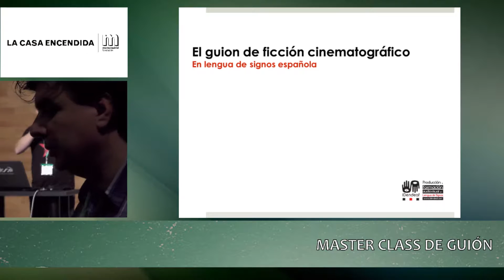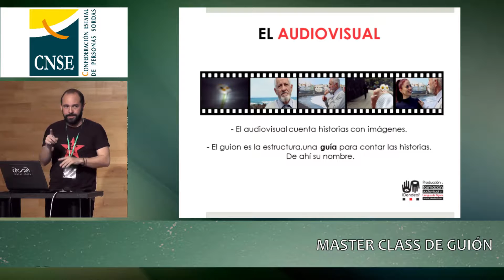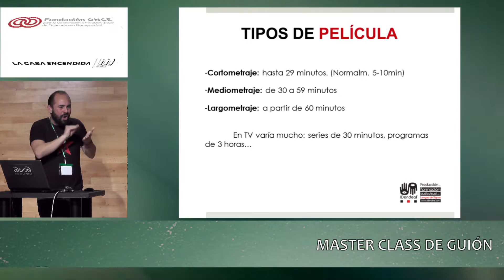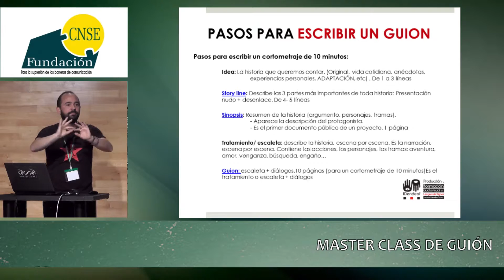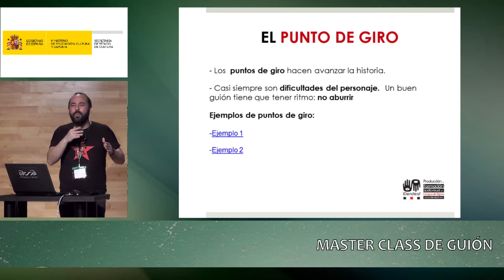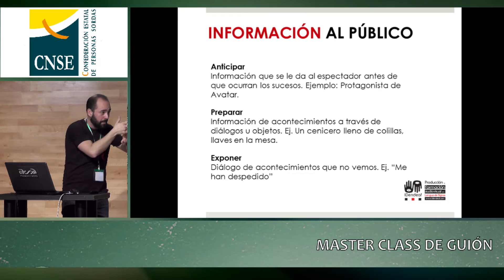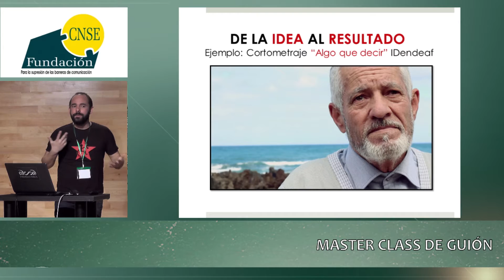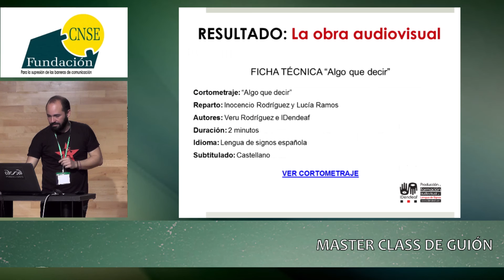5. Foro de Cine Sordo – Taller "Master class de guión"